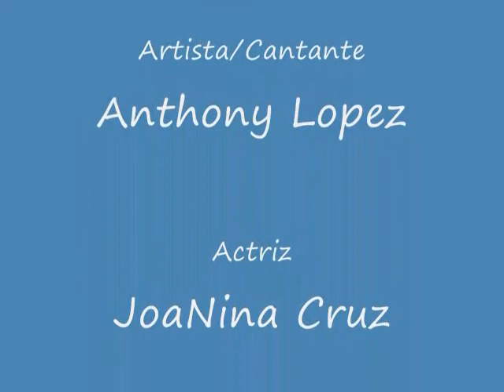Anthony Cantando "Un Idiota" de Joan Sebastian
Un Video echo con la cancion Un Idiota